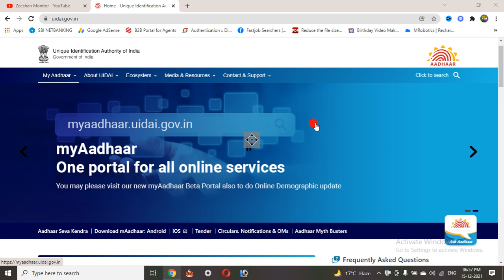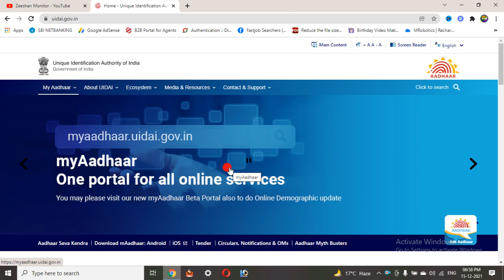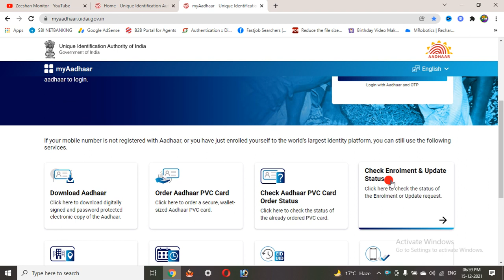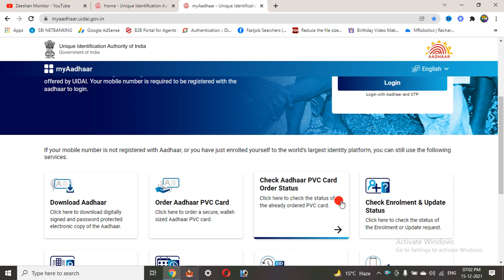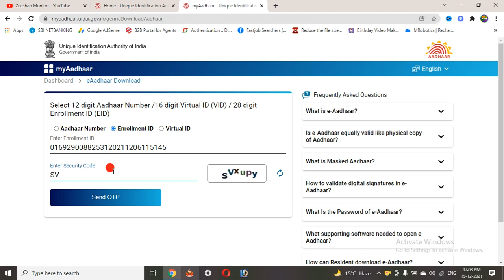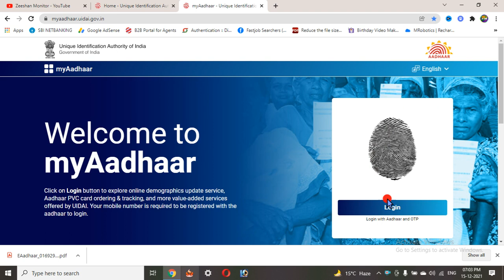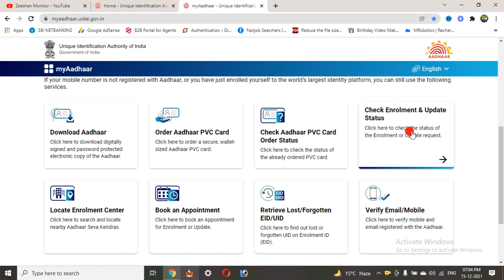New Update | Download Aadhar Card | Check aadhar Status | Zeeshan Monitor